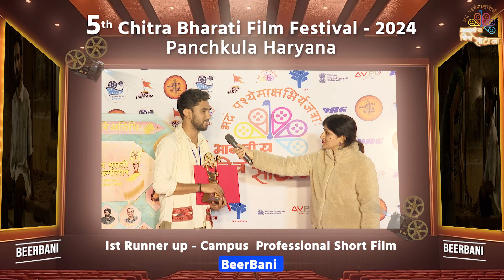Ist Runner up - Campus Professional Short Film -- BeerBani - Nitesh Sarma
Ist Runner up - Campus  Professional Short Film
BeerBani   - Nitesh Sarma

5 वां चित्र भारती फिल्म महोत्सव, 23-24-25 फ़रवरी 2024,